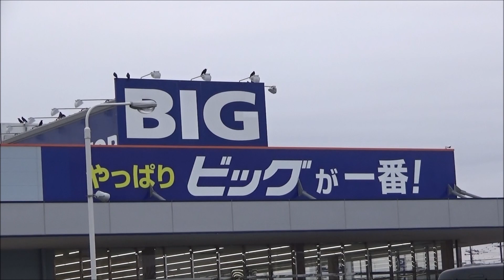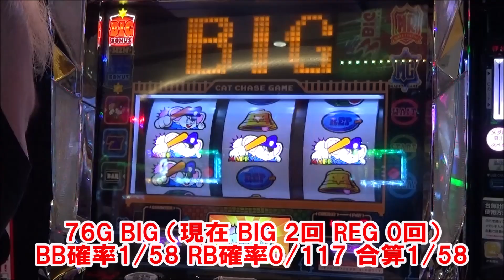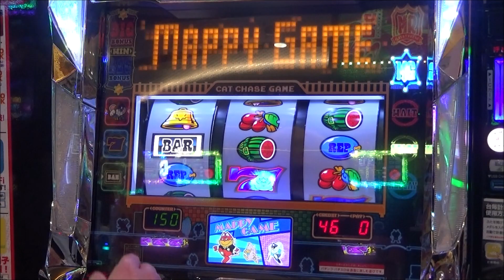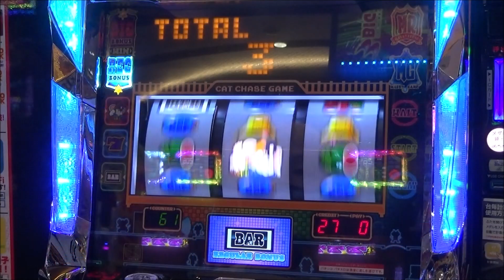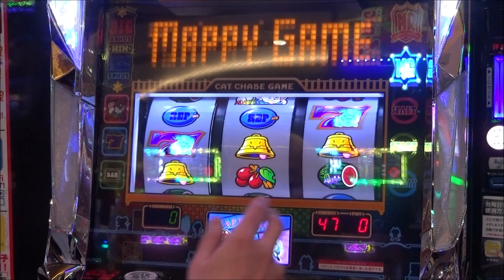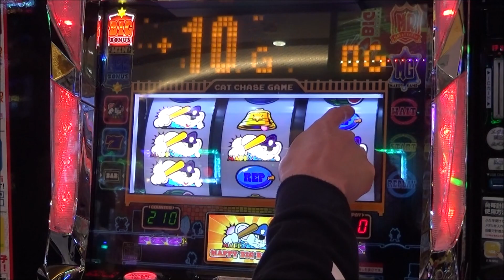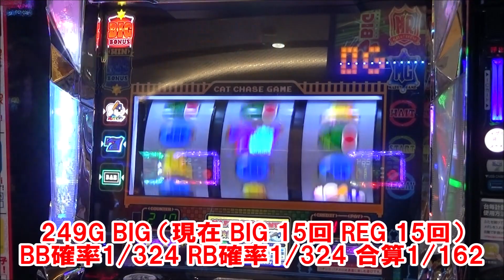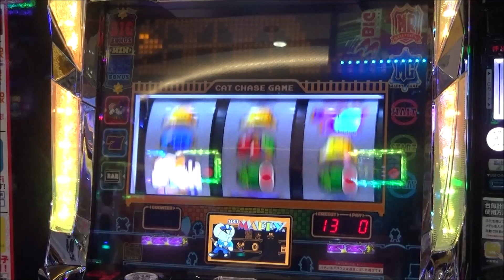念願の！初打ち！初実践！『SLOTマッピー』これがアクロス⑥号機の最高傑作！クランキーコンドルと大花火とディスクアップの融合！面白くない わけがない！【3月8日 ビックマーチ西川田店 スロット日報】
次回 中山馬鹿 実践取材予定
3月11日(金) メルヘンワールド足利店さん
3月12日(土) デルグランド上横田店さん
で中山馬鹿実践取材になります！お近くの方 是非遊びに来てみて下さい(#^^#)